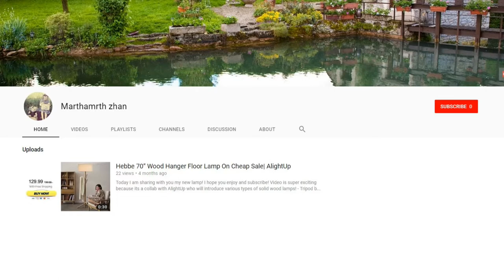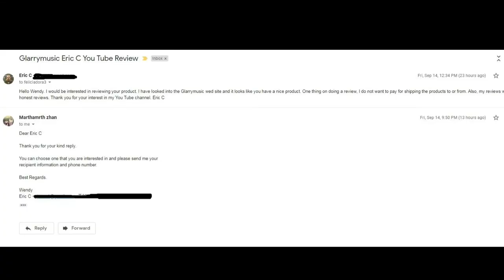Warning To Gear Reviewers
Welcome... I have tried to Google the person who wants me to do the reviews and have had no luck tracing this person to any guitar gear.